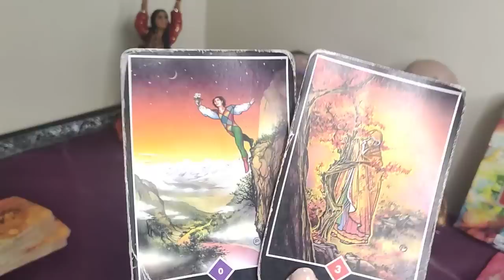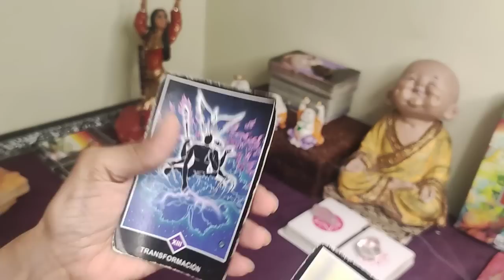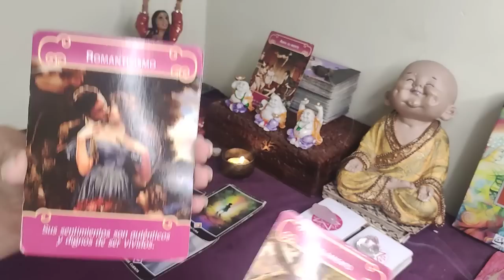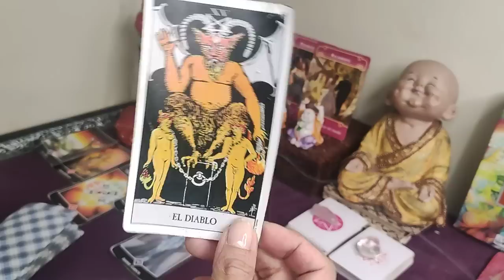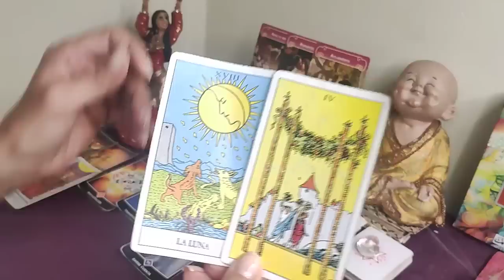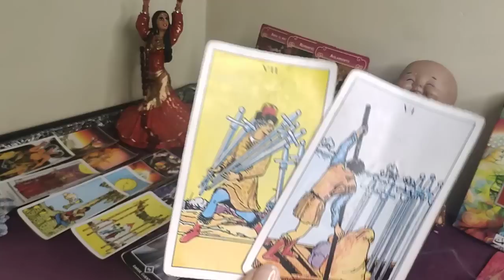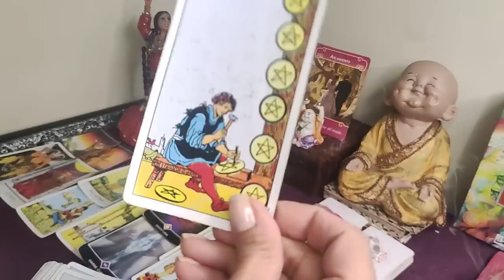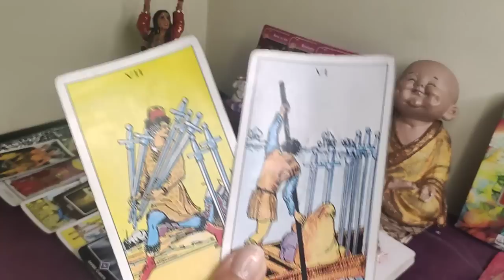𝐂𝐀𝐍𝐂𝐄𝐑 ♋️NI TE IMAGINAS LO QUE ESTA APUNTO DE SUCEDER CON ESTA PERSONA 🥰💔 👉𝐇𝐎𝐑𝐎𝐒𝐂𝐎𝐏𝐎 𝐂𝐀𝐍𝐂𝐄𝐑 OCTUBRE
DART's Impact with Asteroid Dimorphos (Official NASA Broadcast) Countdown to impact as NASA’s Double Asteroid Redirection Test (DART) attempts humanity’s first-ever test of planetary defense! The DART spacecraft will intentionally crash into asteroid Dimorphos at 7:14 p.m. ET on Monday, September 26, 2022 to see if kinetic force can change its orbit. Why? If this test is successful, the same technique could be used to deflect an Earth-threatening asteroid in the future, should one ever be discovered. The DARTMission's target asteroid is NOT a threat to Earth before, during or after the impact event. / Primer día de clases de KIMA 😭 Jukilop | Kimberly Loaiza

EL MENSAJE DE LOS ÁNGELES, ESTUDIO ENAE, CONSULTAS PSÍQUICAS tarot numerologia medium ¡Bienvenidos al canal oficial de «Got Talent España»! ► Si estás en España podrás acceder a los mejores clips
► ¡No te pierdas los últimos vídeos de «Got Talent España»!
El PRIMERO que ESCAPA de la CAJA gana $1000 ¿Quién Ganará?
TINI, Tiago PZK - El Último Beso (Official Video) Escucha en: Ovi x Kim Loaiza x Grupo Firme x Pailita - Después de las 12 REMIX (Video Oficial)
#20 EN TENDENCIAS DE MÚSICA

Rusherking, Dread Mar I - Perfecta (Official Video)

ESCUCHALO ACÁ ESCUCHÁ OLVIDATE ESCUCHÁ NOW Rusherking, Dread Mar I - Perfecta (Prod. Big One) Seguime en: ▶ Spotify ▶ Apple Music ▶ Instagram ▶ Twitter ▶ TikTok Seguí a Dread Mar I: ▶ Spotify ▶ Apple Music ▶ Instagram Seguí a Big One: ▶ Instagram